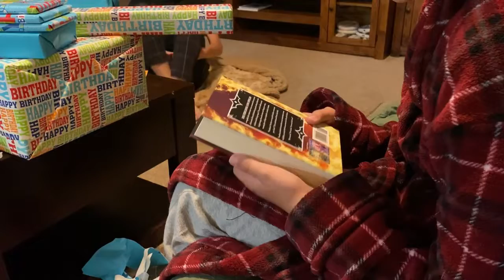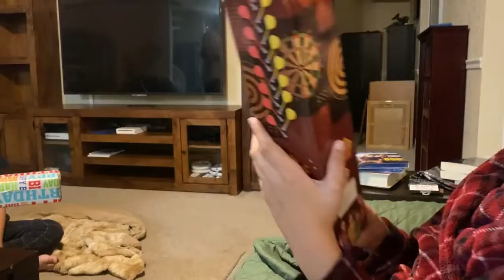My Brother Opens His Birthday Presents | 2022